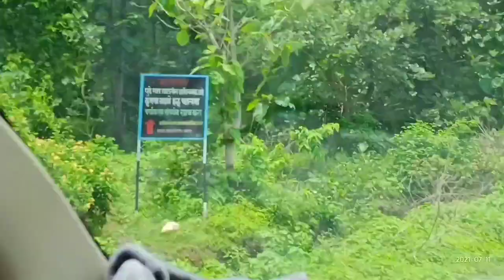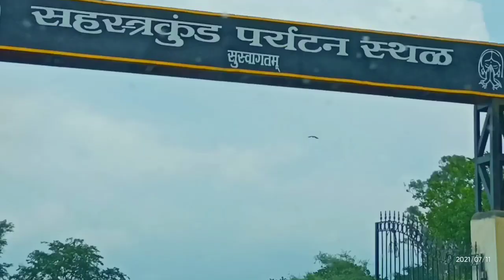Palsi{B}to shasarkhund||vlog||water fhalls||by||avinash madavi